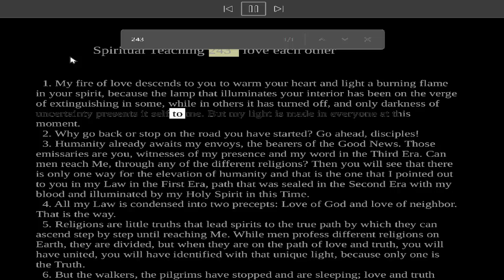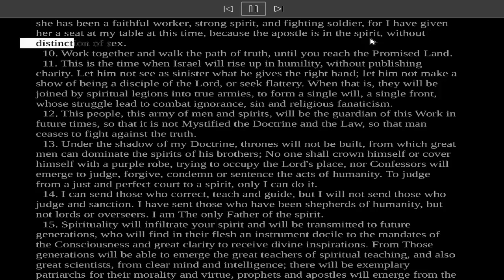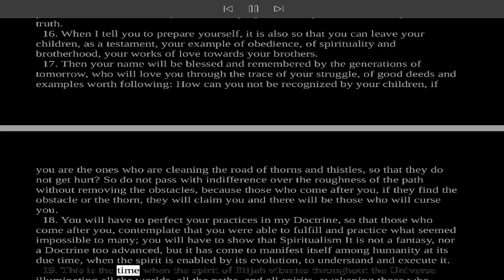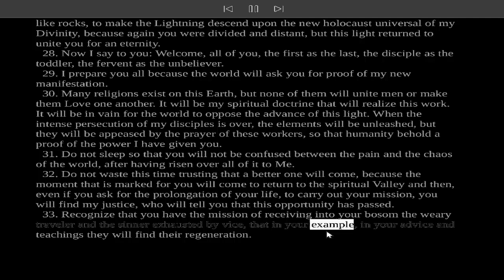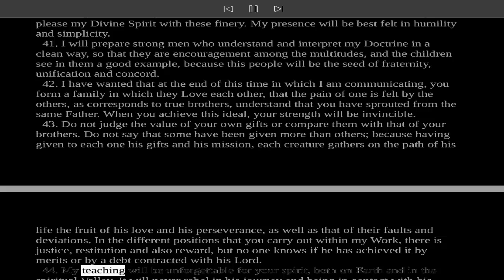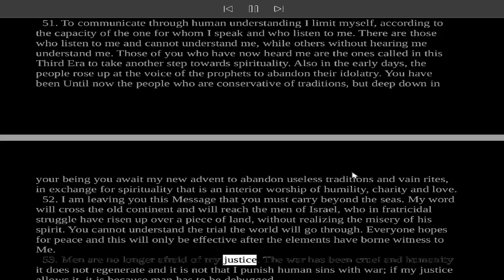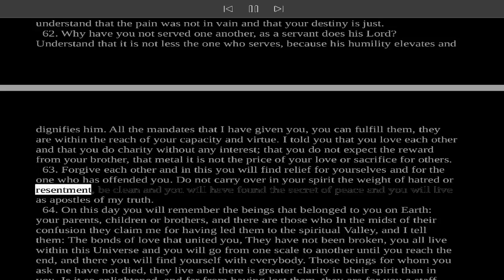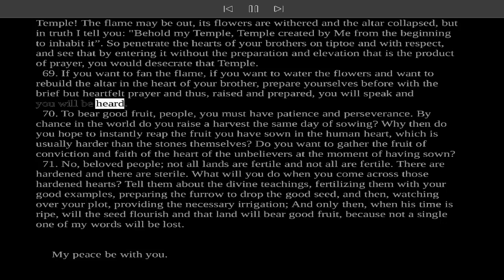Divine Teaching 243: Volume IX - Reflections and Guidance Read Along Third Testament Of The Bible